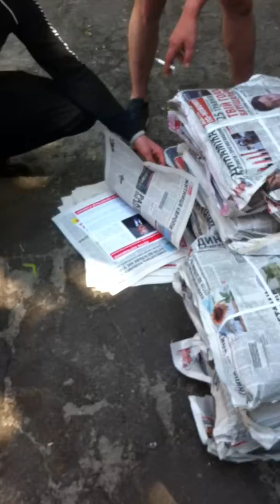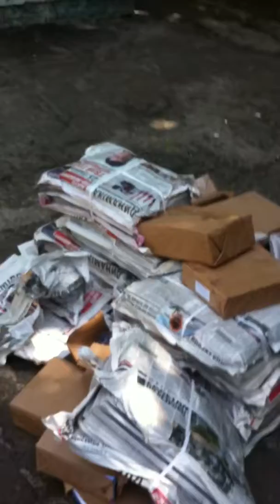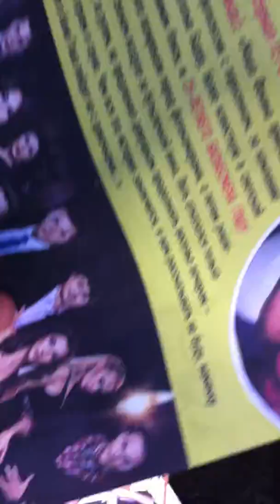В Киеве обезвредили группу «чернушников», разносивших фальшивые листовки от имени Порошенко и Кличко